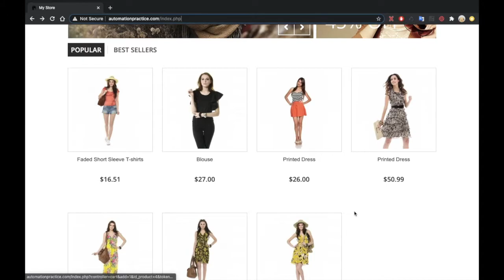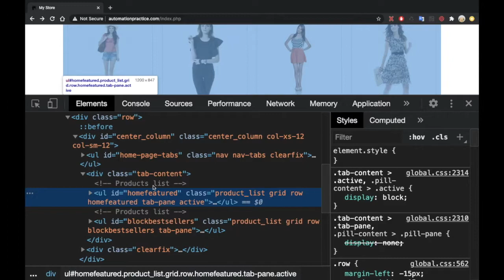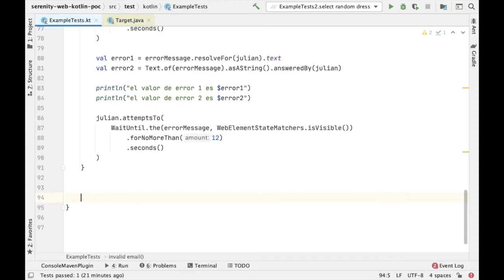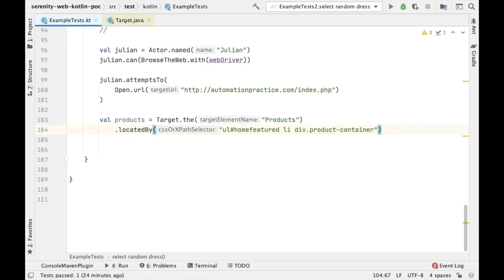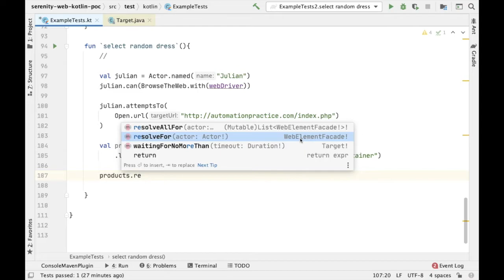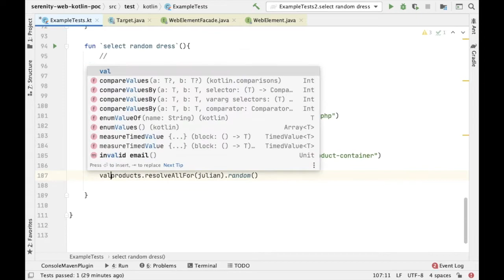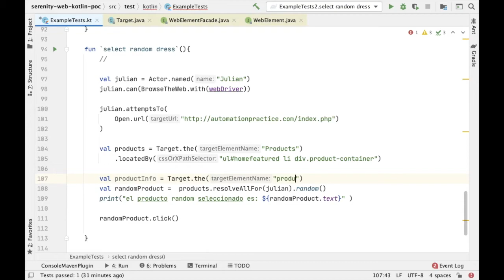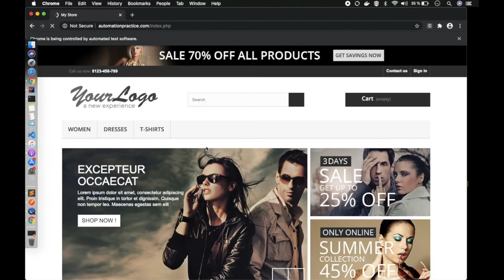Seleccionar elemento random | manipulación listas - Automatización Pruebas Web con Serenity y Kotlin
Vamos a ver cómo obtener una lista de elementos y vamos a iterar y seleccionar un elemento random.Vamos a ver el concepto de container.